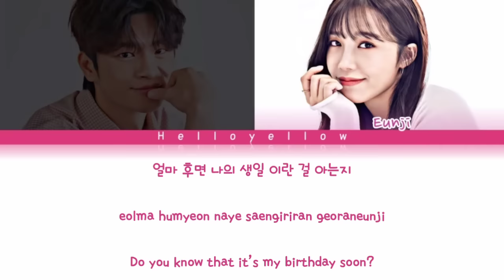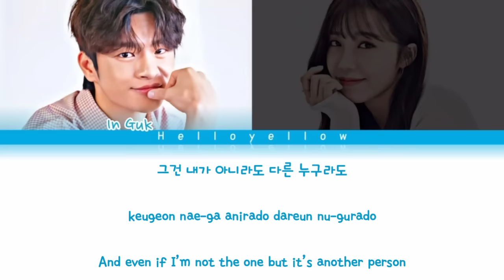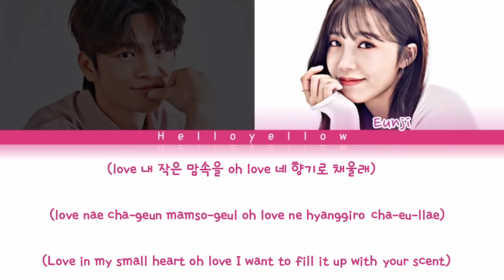Jung Eun Ji (A Pink) & Seo In Guk - All For You "Reply 1997 Ost Part. 01 Lyrics [Color Coded H/R/E]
Jung Eun Ji (A Pink) & Seo In Guk  - All For You "Reply 1997 Ost Part. 01 Lyrics (정은지&서인국  All For You 가사) [Color Coded Lyrics/Han/Rom/Eng]

•𝙃𝙚𝙡𝙡𝙤 𝙔𝙚𝙡𝙡𝙤𝙬

Artist: Jung Eun Ji (A Pink) & Seo In Guk (정은지&서인국)
Track: All For You
Album: Reply 1997 Ost Part. 01
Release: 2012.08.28